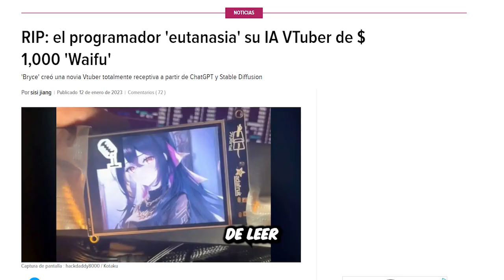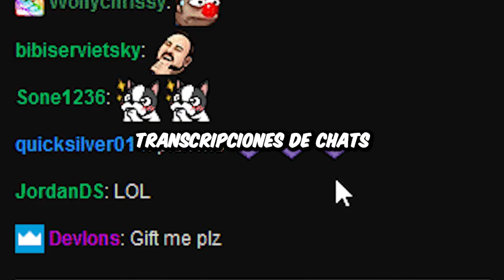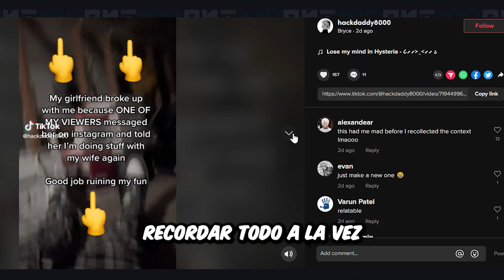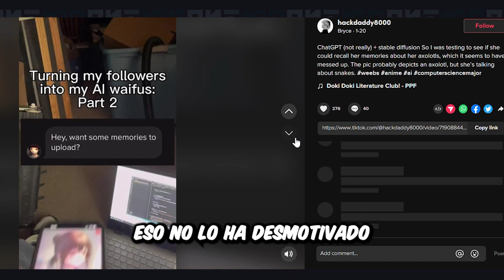La Waifu virtual de un Otaku: ¿un futuro preocupante?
Esto es lo que sucede cuando un Otaku sabe programar. Termina creando aplicaciones que los fanáticos del anime adoraran.